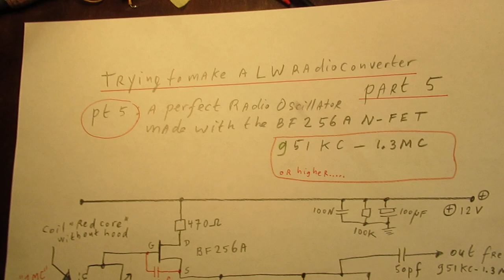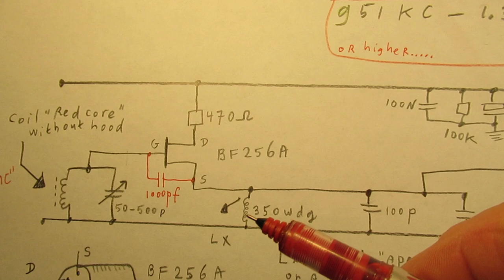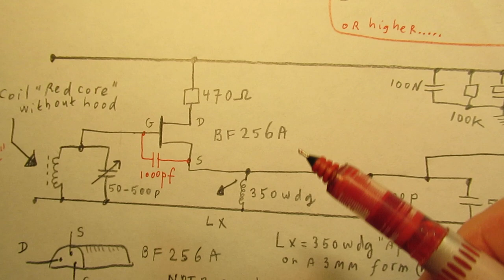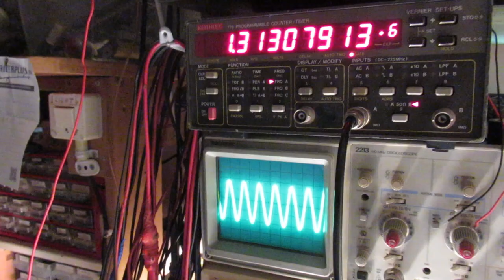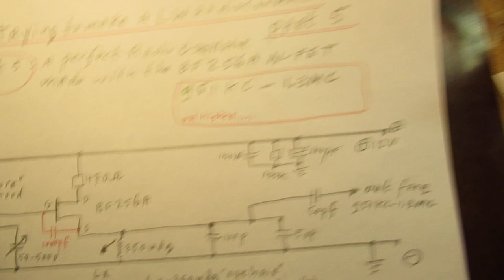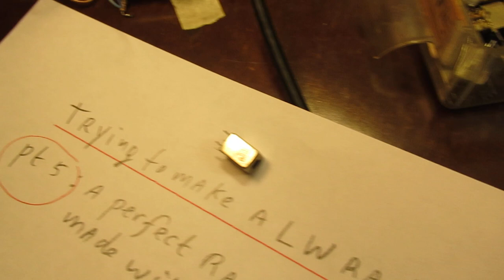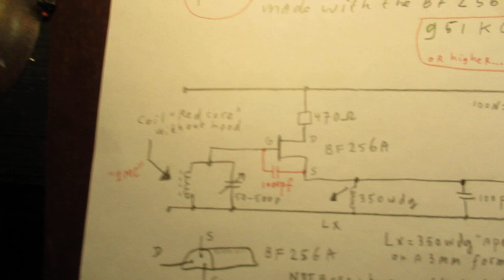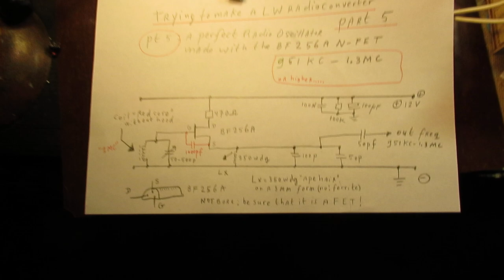Trying to make a Long Wave Radio pt 5: universal Local oscillator for 951KC-1.3 MC or for Shortwave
Please read the textbox first. Video 5 In the process of trying to make a Long Wave Radio between 150 KHz and 280 KC.

My first idea was to make a converter. In that case you need a local oscillator and a mixer. Both units were showed in my earlier videos.

But, after all, the first idea/good thing is to make a so called “front end” (= the first antenna stage with in many cases a HF pre-amplifier)  that is especially made to receive the electromagnetic spectrum in this frequency band, 150 KC-280 KC.

That means: a high quality ferrite coil or a loop antenna. I will not focus on the loop antenna, because it is/will too big and/or is not practical. I want to keep it simple by trying to make a Long Wave radio coil on a ferrite rod, perhaps combined with an indoor antenna. Not with litze wire (to expensive & too scarce) but with say “normal” laquered copper wire of (say) 0,4 mm or 0.5 mm.

Anyway & after all: this video shows a Local Oscillator (or a so called VFO = variable frequency oscillator) that works (in this case) between 951 KC and 1.3 MC.

It has a very pure sine wave, works good with the FET BF 256 A. You can surely get to higher oscillator frequencies by changing the inductance of the coil and/or the value of the parallel capacitor (now 500 pF, for SW it will be in the 10 pF-150 pF range). Idea: 1 MC-12 MC sine waves can be generated.

Very important: the capacitive voltage divider in the oscillator has to be changed, when you want to go to higher frequencies (say on Shortwave, from 2 MC-16 MC).

Thus: very important: change the 1000 pF capacitor (gate-source) in this schematic to another value when you want to go to higher frequencies. You want to go to 2 MC-12 MC or even 16 MC?

In that case use a 220 PF for the capacitor between the FET Gate and the Source and a 100 PF between the FET Source and the Ground (-) minus.

Test/try/experiment!  Always good.